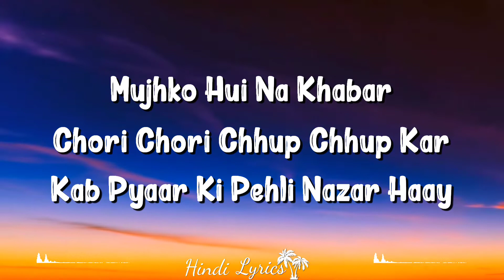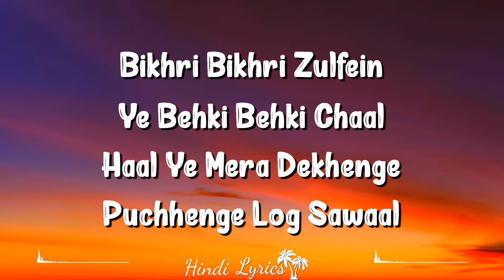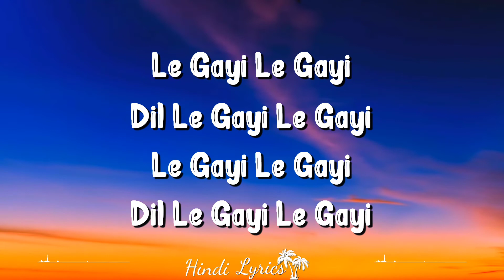Dil Le Gayi (Lyrics) - Dil To Pagal hai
Le Gayi Le Gayi Is A Hindi Song From The 1997 Movie Dil To Pagal Hai. Le Gayi Le Gayi Singers Are Asha Bhosle, Udit Narayan. Le Gayi Le Gayi Composer Is Uttam Singh And Le Gayi Le Gayi Lyricist Or Song Writer Is Anand Bakshi. Le Gayi Le Gayi Music Director Is Uttam Singh. Le Gayi Le Gayi Features Shah Rukh Khan, Madhuri Dixit, Karisma Kapoor, Akshay Kumar, Aruna Irani, Farida Jalal, Suresh Menon, Shruti Ultaf. Le Gayi Le Gayi Director Is And The Producer Is . The Audio Of Le Gayi Le Gayi Song Was Released On 31st October, 1997 By Saregama. Le Gayi Le Gayi Youtube Video Song Can Be Watched Above.

Credits
Movie/album: Dil To Pagal Hai
Singers: Asha Bhosle, Udit Narayan
Song Lyricists: Anand Bakshi
Music Composer: Uttam Singh
Music Director: Uttam Singh
Music Label: Saregama
Starring: Shah Rukh Khan, Madhuri Dixit, Karisma Kapoor, Akshay Kumar, Aruna Irani, Farida Jalal, Suresh Menon, Shruti Ultaf
Release On: 31st October, 1997

Lyrics
Tu Ru Ru…
Mujhko Hui Na Khabar
Chori Chori Chhup Chhup Kar

Kab Pyaar Ki Pehli Nazar Hay
Le Gayi Le Gayi
Dil Le Gayi Le Gayi

Pyaar Ki Pehli Pehli
Is Aankhmicholi Mein Hay

Is Aankhmicholi Mein
Bin Soche Ja Baithi
Main Nainon Ki Doli Mein
Ab Lagta Hai Mujhko Darrre
Le Gayi Le Gayi Hy Hey
Dil Le Gayi Le Gayi Hy Hey

Bikhri Bikhri Zulfein
Ye Behki Behki Chaal Haan

Bikhri Bikhri Zulfein
Ye Behki Behki Chaal
Haal Ye Mera Dekhenge
Poochhenge Log Sawaal
Abhi Jaoon Main Kaise Ghar

Chori Chori Chhup Chhup Kar Hay